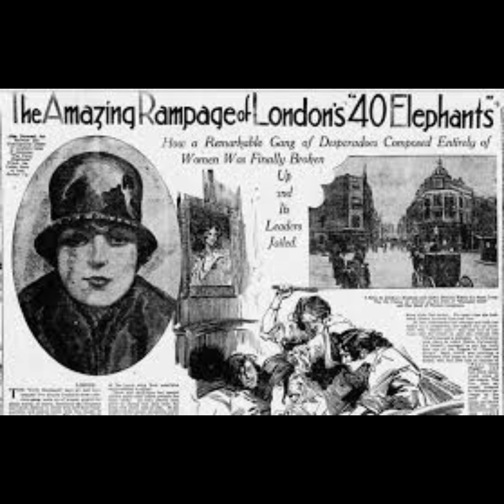The Infamous Gang of New York The Forty Thieves were the first gang in New York (part 1)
Under the leadership of Edward Coleman—a notorious rogue who was later hanged for beating his wife to death—what started as a motley group of petty criminals soon blossomed into a feared street gang with its own rules and organizational structure. Members of the Forty Thieves reportedly had quotas that required them to steal a certain amount of goods each day or face expulsion. What’s more, the gang even franchised itself in the form of the “Forty Little Thieves,” a collection of juvenile apprentices who served as pickpockets and lookouts.